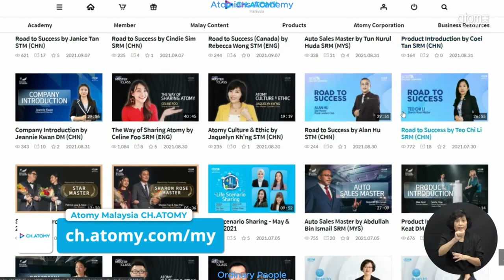Auto Sales Master by SRM Suhaila Asmadi Atomy Malaysia (ENG)